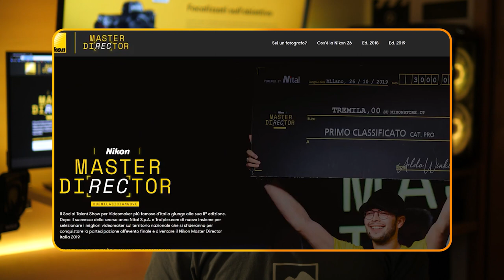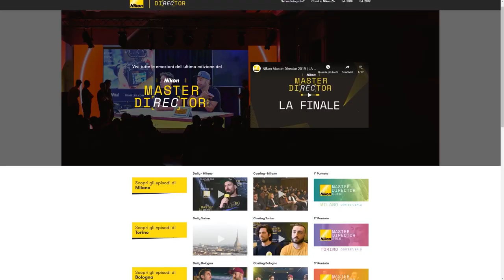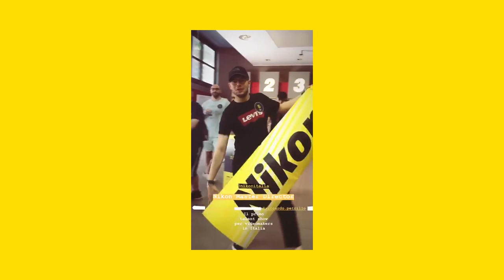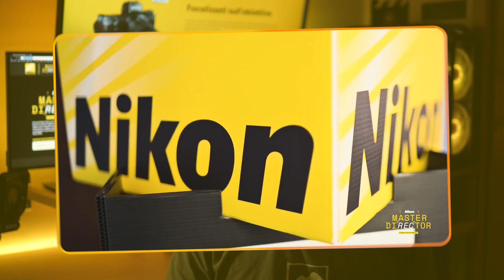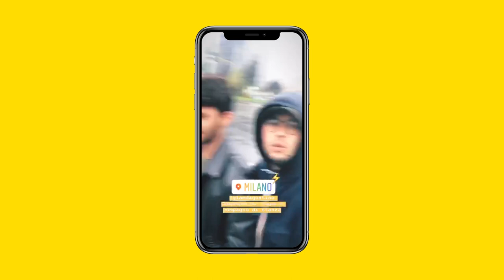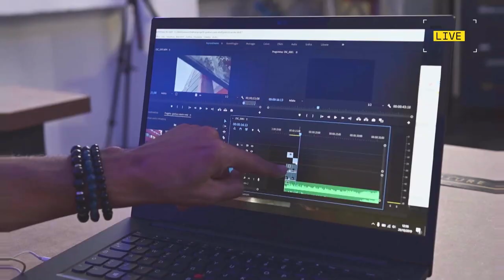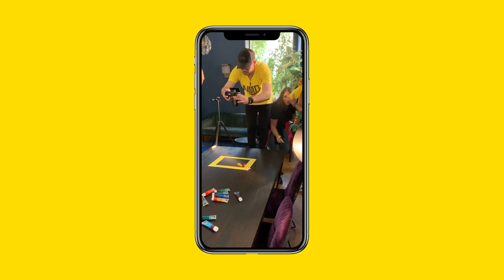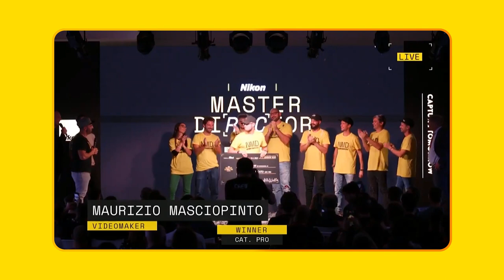NIKON MASTER DIRECTOR 2019 | Non volevo candidarmi e invece ho vinto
🏆 HO VINTO IL NIKON MASTER DIRECTOR 2019
Il Nikon Master Director è il primo Social Talent Show per Filmmakers in Italia dove centinaia di creativi si iscrivono per aggiudicarsi il titolo derivante.
Non pensavo di avere tempo a sufficienza per parteciparci, poi però ho voluto mettermi in gioco e il giorno precedente allo scadere delle candidature ho cliccato su INVIA!

🎬 1^ CLASSIFICATO.

Permettemi ma una volta tanto nella mia vita voglio darmi un pò di merito e lo voglio scrivere a caratteri cubitali.
Da quando ho iniziato questo percorso mi son sempre sacrificato, ho lottato duro, e non mi sono mai lamentato.
Oggi per me arriva una piccola grande soddisfazione.
Ho sempre messo gli altri prima di me, mi son sempre detto "Dai Mau, ci sarà tempo anche per te".
Oggi quel tempo è arrivato e da oggi voglio ricominciare.
Ancora non ci credo ma al primo posto, oggi, ci sono salito io.
E' stata un emozione forte, una di quelle emozioni che ti assalgono quando ti succede qualcosa di bello nella vita, una di quelle emozioni belle che danno un senso a tutto.

⏳ La tematica del video Spot che ho realizzato per la Nikon Z6 ruotava attorno al concetto di tempo.
Il tempo è un concept che sento fortemente e penso che sempre più oggi siamo ossessionati dalla paura di non averne abbastanza.
A volte dovremmo cliccare "Pausa" e riprenderci il nostro tempo.
Impariamo a far questo.
4 ore di tempo per: scrivere, girare, montare e consegnare un Video.
Grazie Nikon che ha promosso un'iniziativa così bella e stimolante per tutti i Filmmakers presenti in Italia con tanta voglia di misurarsi e mettersi in gioco,
grazie Traipler.com che ha condotto tutto ciò nella maniera migliore possibile
(tutte le riprese/fotografie presenti in questo video realizzate durante le varie sfide del Tour Nikon sono opera del loro grandioso lavoro).
Grazie ai giudici Aldo Ricci e Riccardo Petrillo per l'amore che ci avete messo.
Grazie a tutti voi amici che avete creduto in me e continuate a farlo. 💛⚡